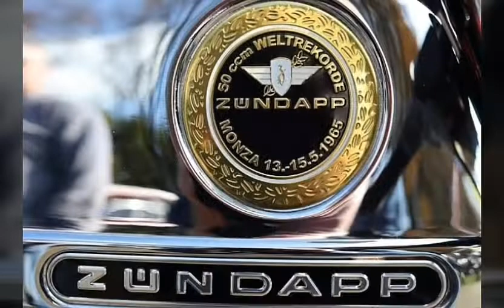ഇന്ത്യയിൽ ആദ്യമായി disc brake ഉം ,alloy wheel ഉം കൊണ്ടുവന്ന വണ്ടി | Royal Enfield Fury malayalam .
Also go through our other vedios ..